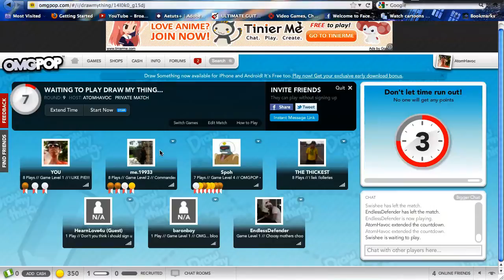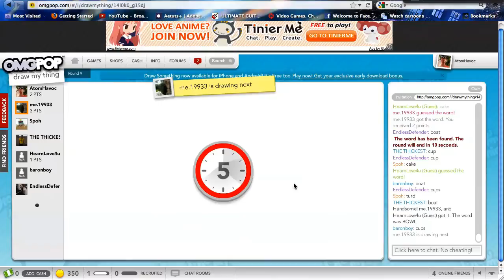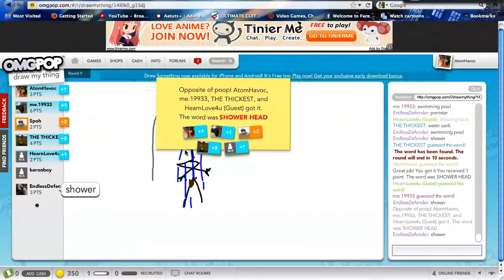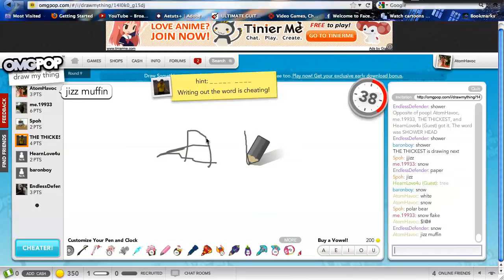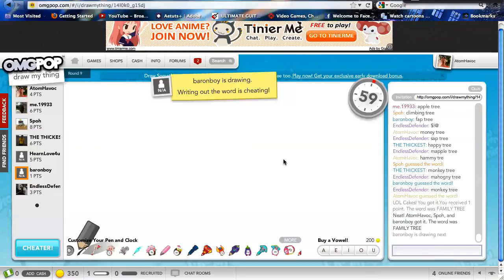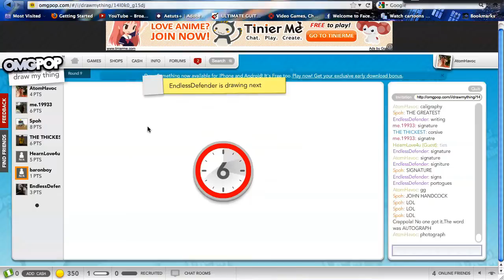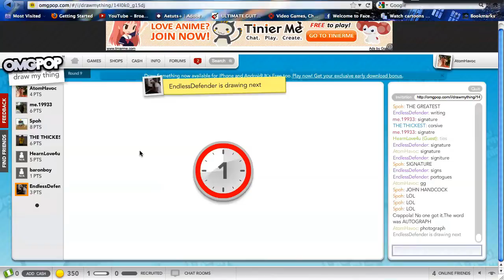Draw My Thing w/ Havoc and The Lads Ep. 8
I made a new channel for other shiz (since it was copyrighted). Check it out here: